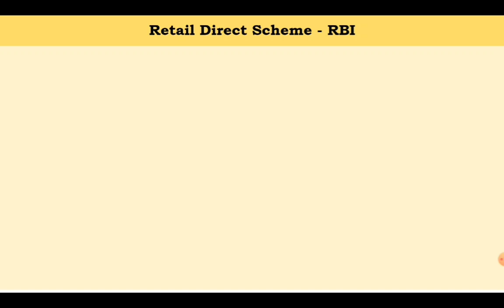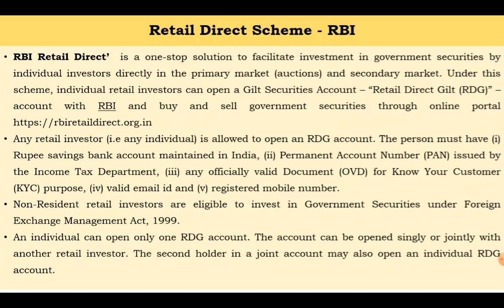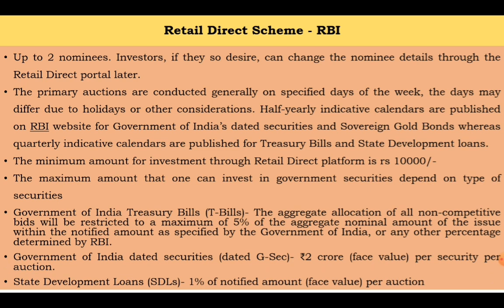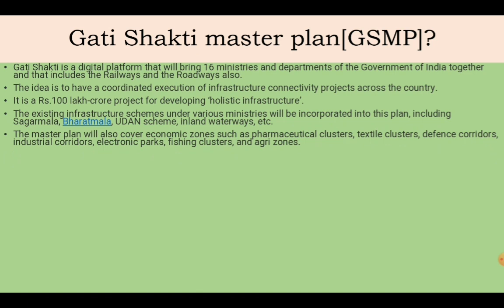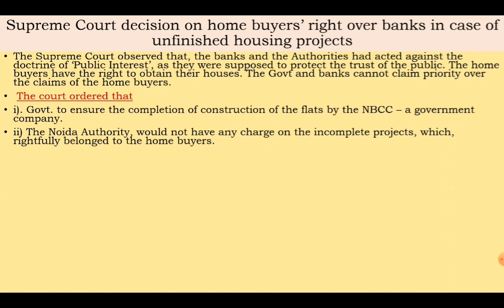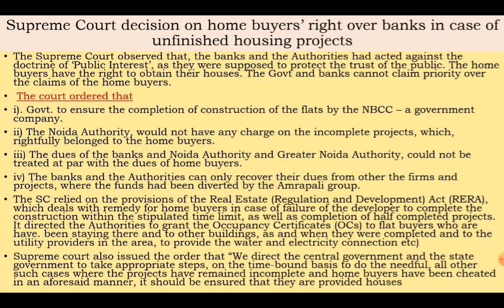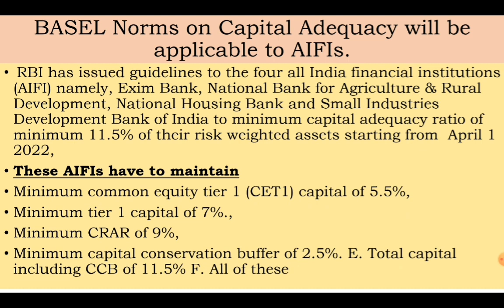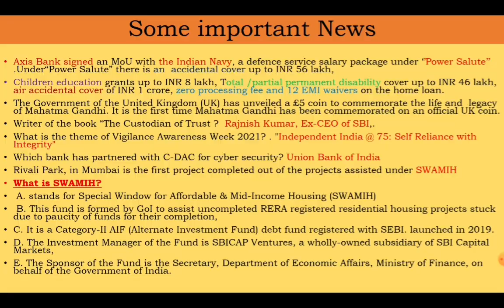RBI and Govt. Guidelines (for bank promotion)